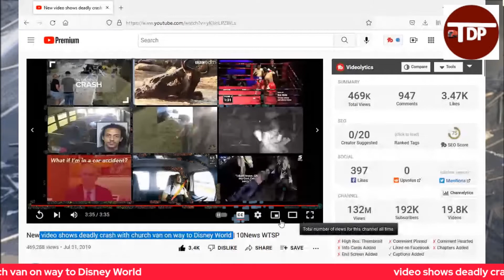Deadly truck crash teaches us the importance of getting the big picture | Pro defensive tips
Pro defensive tips car crash truck crash Defensive driving tips defensive driving tips for increased safety driving lesson for beginners driving tips for beginners